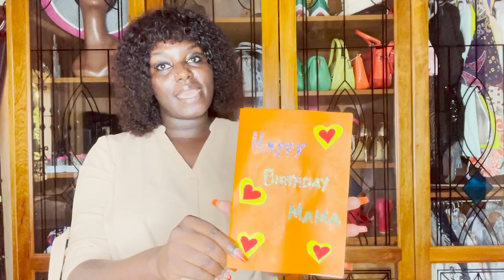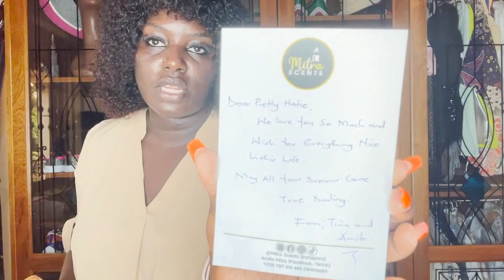WHAT I GOT FOR MY BIRTHDAY.